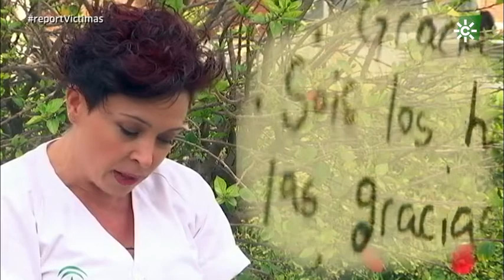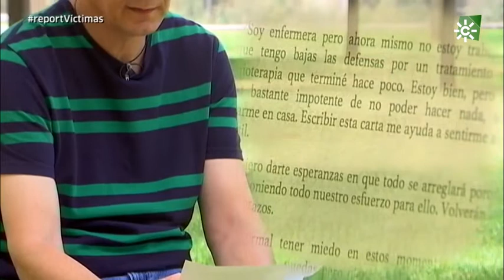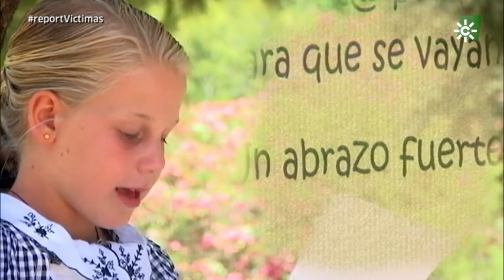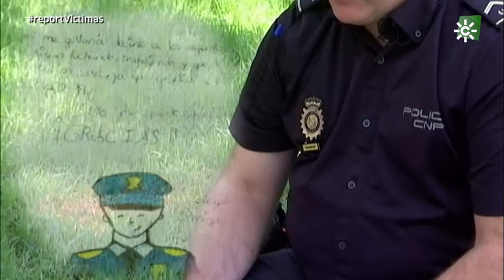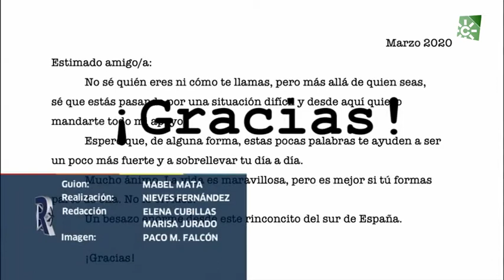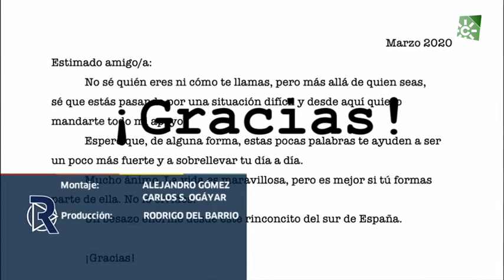COVID-19: Homenaje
Sinopsis: Ceremonia de estado en memoria de las víctimas de la pandemia de COVID-19. Y en reconocimiento a quienes han luchado en primera línea y a los trabajadores de los sectores esenciales. En Los Reporteros les tributamos también nuestro particular reconocimiento.
Emitido el sábado 18 de julio de 2020 en @canalsur

18/07/20